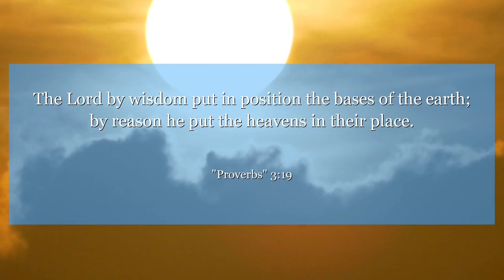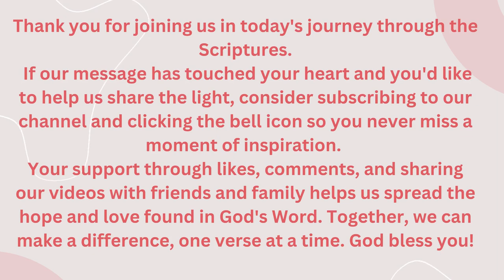Proverbs 3:19 The Lord by wisdom put in position the bases of the earth; by reason he put the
Discover the wisdom and power of creation in Proverbs 3:19. Learn how understanding the foundations of the earth can guide you towards a fulfilling and purposeful life. Embrace the beauty of nature and the intricate design of the universe.